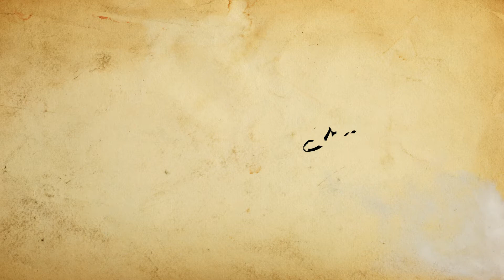The Lost Kings of Adoris - D&D Campaign Trailer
Goodnight, my dear

Our website is THE place to be for everything NotGreatRPG! Fan art, character bios, recaps, vods, podcast, schedule, and more!

Want to watch us live? and see our show schedule here!

Ever wanted to play with us, or find out secret campaign information?